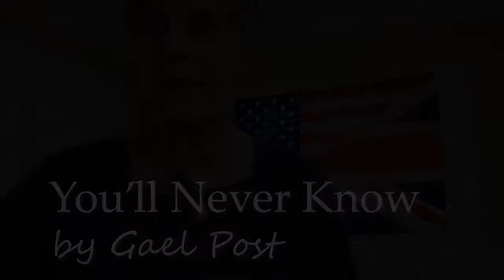You’ll Never Know by Gael Post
"You’ll Never Know,” written in 1943 by Harry Warren and Mack Gordon, was based on a poem by an Oklahoma war bride during WWII. The song itself was originally written for film and won the Academy Award for Best Original Song. It was recorded during the war by Vera Lynn as she helped to rally the British and their troops in the war effort.